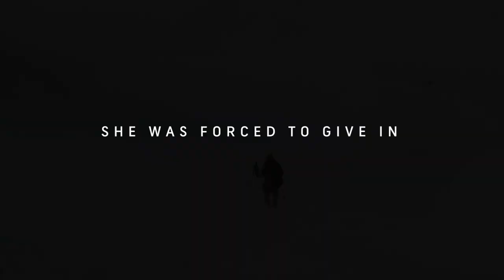Tamara Lunger - MOUNTAINEERING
Tamara Lunger is never shy of breaking records. At 23, she was the youngest woman ever to scale and summit the 8000 metre high Lhotse. A few years later she climbed K2, the worlds 2nd highest mountain without the aid of bottled oxygen. A feat many considered impossible. She is woman, in her own words that is, “used to doing all her best to achieve her goals.” If she sets out to complete something, she completes it. Nothing stands in her way.

In 2016, she was 70m from the top of Nanga Parbat and 70m from becoming the first woman to summit during the winter of this 8 thousander. With only a bit further to go and with the inner determination Tamara Lunger possesses, there was surely no way she would give in before completing her goal...

However. Even though a record lay only 70m away, Tamara turned back. A decision which was incredible hard to make. True inner strength, is knowing when to let a goal go, to give up for today, so that there is a chance of success tomorrow. There was a high chance, that carrying on would mean death in the conditions, so in the end, even though it took strong will, turning around was the right choice. Even on the way down Tamara Lunger was tested almost to breaking. Slipping in the conditions, she plummeted 200m down the mountain side, severely injuring herself but surviving to fight another day.

Tested to the limit at Nanga Parbat, made Tamara stronger. She learnt a lot about herself and how not making it, is just a step towards making it. Although badly injured by the attempt and needing many months of recovery, 2 years later, Tamara Lunger returned to summit Gora Pobeda during the winter in -50C temperatures  and violent winds.

Tested to almost breaking, Tamara had returned to overcome the odds.